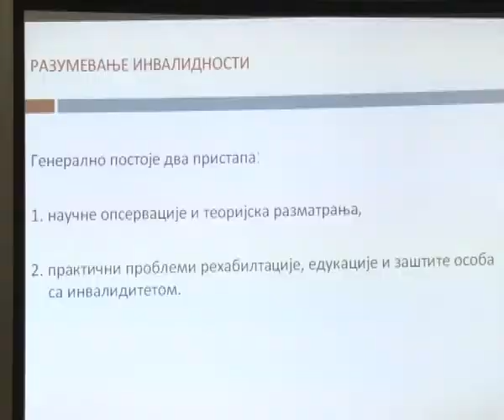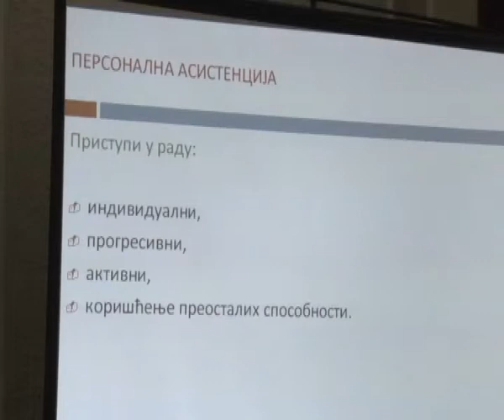PROJEKAT LICNE ASISTENCIJE